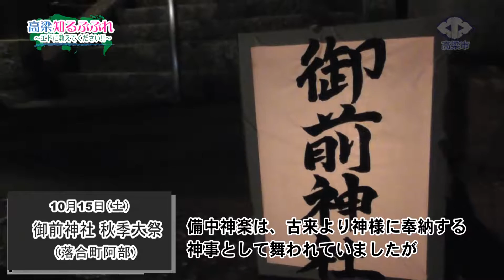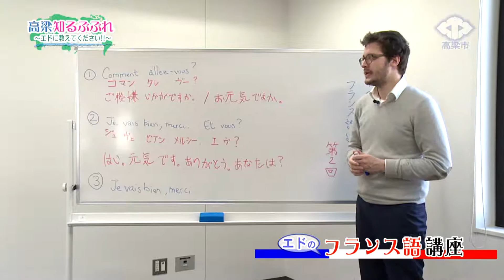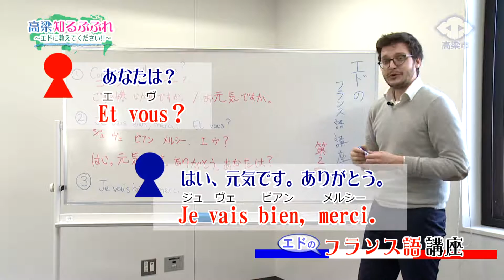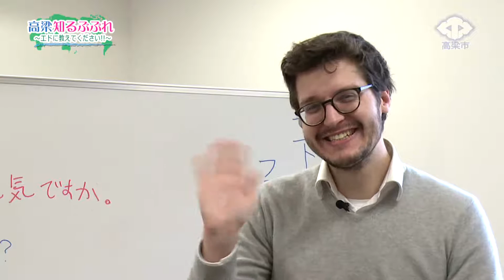高梁知るぶぷれ～エドに教えてください～②備中神楽編【高梁市国際交流員】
国際交流員としてフランスから高梁にやってきたエド（本名：エドゥアール・ブレナ）が地域のためにイニシアチブを発揮している人に話を聞いていく番組。※イニシアチブ＝先導・主導の意味）

２回目は、高梁市の「備中神楽」について、阿部社の神楽太夫のみなさんにお話を伺ってきました。

さて、神楽を体験することになったエド。フランス生まれの彼が舞う神楽はどんな感じに仕上がったのでしょうか。結果は動画をご覧ください！

☆番組最後にはエドのフランス語講座があります☆

※番組タイトル「知るぶぷれ」＝高梁を知ることと、「シルブプレ」（フランス語で「失礼します」をかけあわせた言葉です）